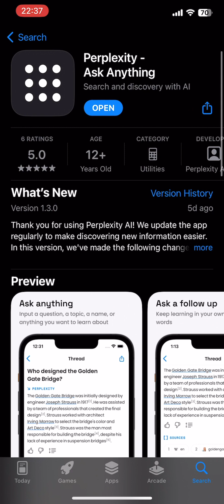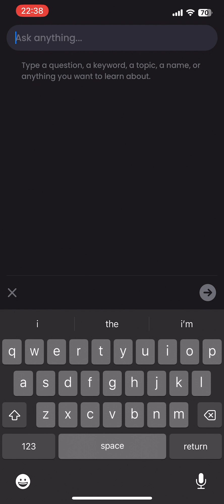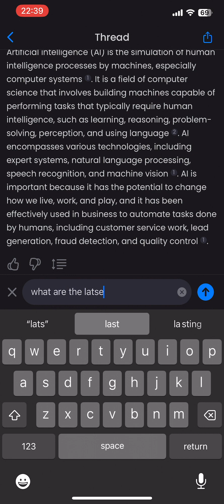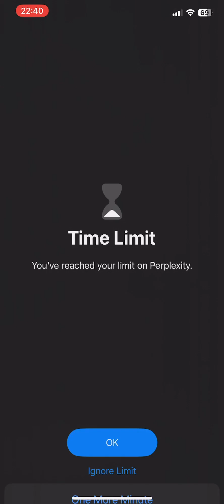Perplexity App Review: Ask AI Anything (With Sources)